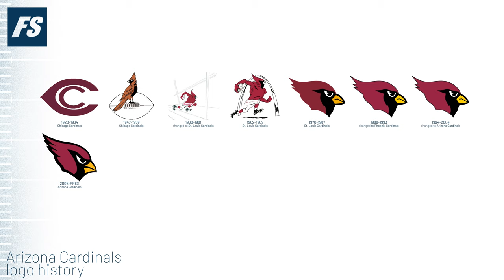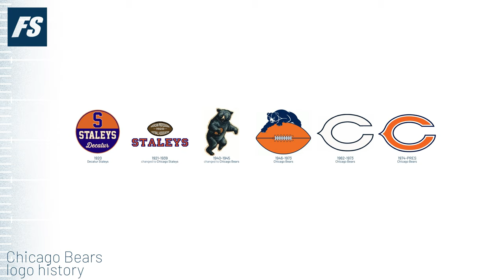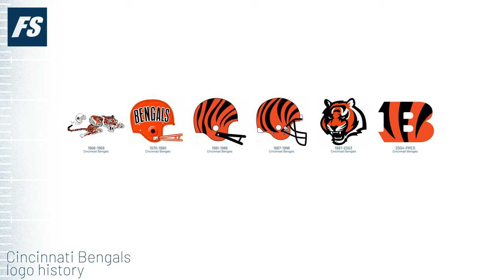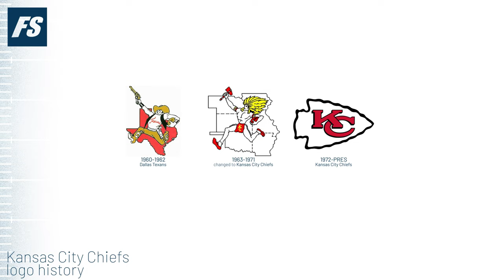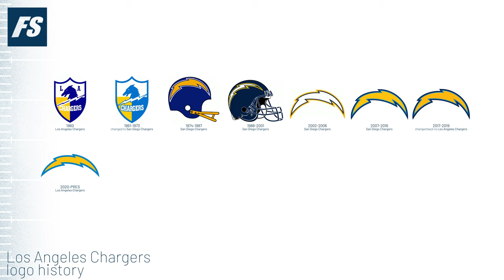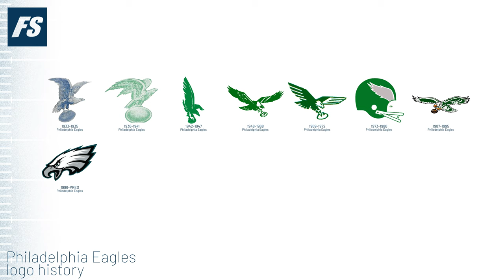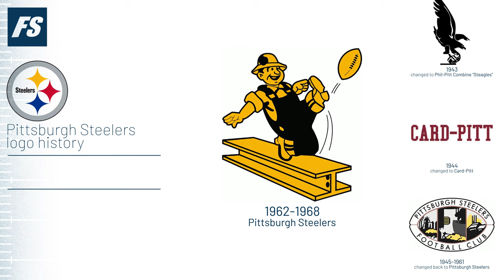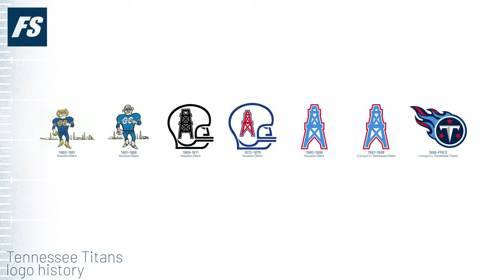NFL Logos Through the Years (4K)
00:00 Arizona Cardinals
00:43 Atlanta Falcons
01:09 Baltimore Ravens
01:31 Buffalo Bills
02:00 Carolina Panthers
02:22 Chicago Bears
02:58 Cincinnati Bengals
03:35 Cleveland Browns
04:15 Dallas Cowboys
04:37 Denver Broncos
05:10 Detroit Lions
05:47 Green Bay Packers
06:19 Houston Texans
06:34 Indianapolis Colts
07:03 Jacksonville Jaguars
07:29 Kansas City Chiefs
07:55 Las Vegas Raiders
08:31 Los Angeles Chargers
09:15 Los Angeles Rams
10:13 Miami Dolphins
10:50 Minnesota Vikings
11:26 New England Patriots
12:03 New Orleans Saints
12:36 New York Giants
13:16 New York Jets
13:56 Philadelphia Eagles
14:40 Pittsburgh Steelers
15:24 San Francisco 49ers
15:53 Seattle Seahawks
16:19 Tampa Bay Buccaneers
16:48 Tennessee Titans
17:28 Washington Football Team

FanSided is one of the fastest growing network of fandom-focused sports, entertainment and lifestyle sites on the Internet. Nowhere else will you find the edgy, educated, and candid “fanpinions” that the FanSided Network dishes out each and every day, all year round. Fandom has no offseason. Neither do we. Sports and entertainment aren’t our jobs. Sports and entertainment are our lives.